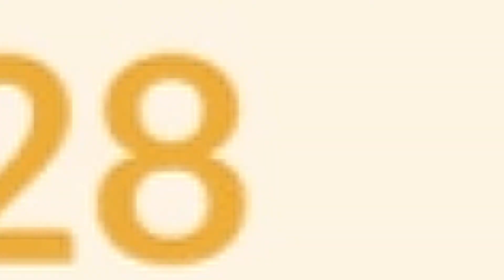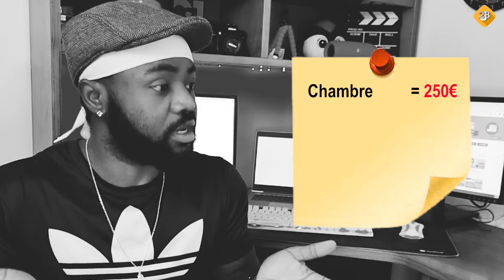Coût de la vie pour une personne seule au Portugal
Encore une fois dans cette vidéo je vous parle de combien à la base peuvent vous être util pour commencer une vie au PORTUGAL.
▬▬▬▬▬▬▬▬▬ஜ۩۞۩ஜ▬▬▬▬▬▬▬▬▬▬
lı.lıllılı.ıllı. LAISSER UN J'AIME ET PARTAGER  ı.lıllılı.ıl
▬▬▬▬▬▬▬▬▬ஜ۩۞۩ஜ▬▬▬▬▬▬▬▬▬▬

NOUVELLE VIDÉO CHAQUE SEMENE ❤Sois au rendez-vous❤